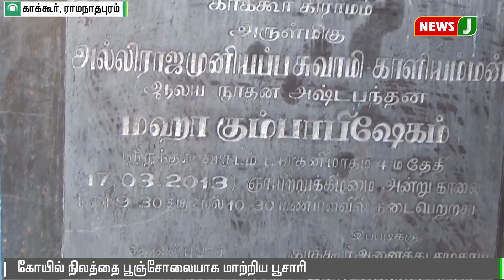கோயில் நிலத்தை பூஞ்சோலையாக மாற்றிய பூசாரி